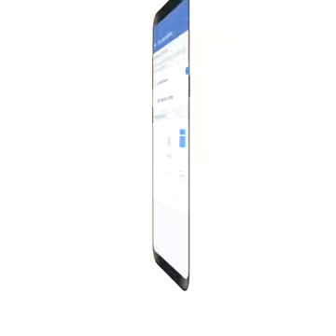POWERS OF DUA/PRAYERS IN ISLAM 💯💯💯❤🙏